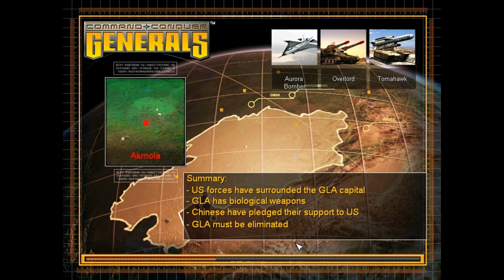Command and Conquer Generals//Ep 16//Something happens!!!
something happens in this one I cant really remember